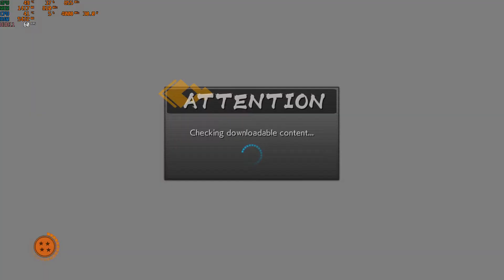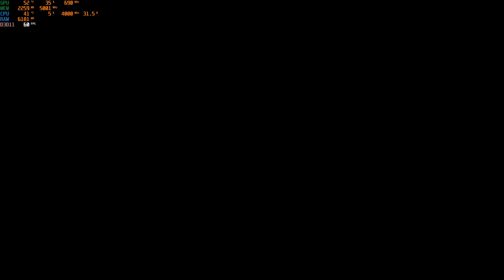Dragon Ball Z Fighterz: PC Version. - TRIPLE DESTRUCTIVE FINISHES!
Specs:
Ryzen 5 1600AF (6C/12T) @4GHz
OlOy 16GB DDR4 @2933MHz
ASRock Steel Legend B450M Motherboard.
Nvidia RTX 2060 (6GB VRAM)
250GB NVME SSD